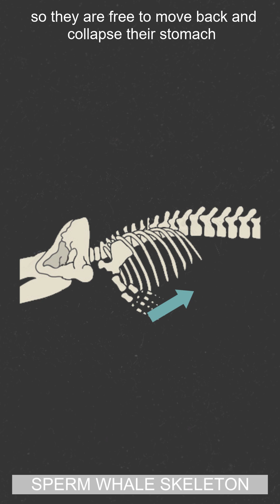Why do Deep Sea Whales not Look like a Blob Fish?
When a blob fish is taken to the surface they deform as their bodies have adapted to thrive at a certain water pressure. Whales are able to transit between different water depths and pressures with no effect, how?